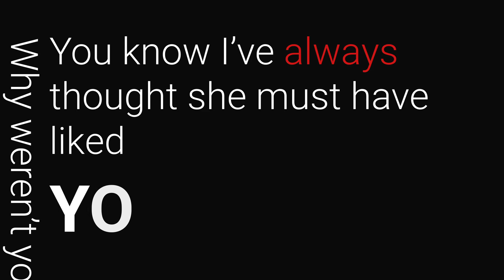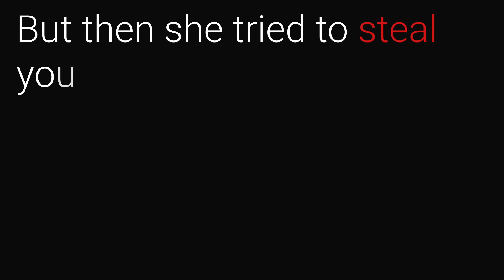Smoke And Mirrors (Lollia Cover) Animated Typography Sample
This was a school project, thought I'd make a version to put here.
The specifications for this project was to limit to 90 seconds worth of audio.